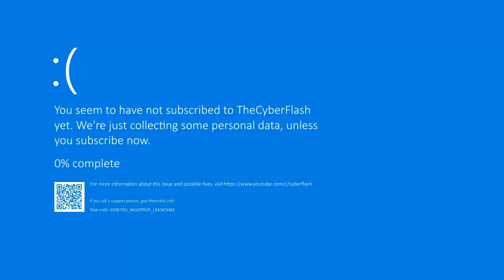Star Wars Jedi Survivor - Part 24: Devastated Settlement Adventures, Koboh Grinder Unleashed!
Get ready for the next chapter in Star Wars Jedi Survivor - Part 24! Join me as I continue the adventures through the Devastated Settlement, unlocking new surprises and facing unknown challenges. Are you prepared for what awaits?

In this episode, I unveil the BD-1 Koboh Grinder, a cool tool that allows us to blaze a unique path through Koboh matter, setting everything ablaze! Watch as I navigate and solve a plethora of ruin puzzles scattered throughout the video. Can you solve them all?

Skoova Steve returns with another thrilling tale, adding an extra layer of excitement to our journey. The plot thickens as we arrive at the Grand Courtyard, which turns out to be the setting for an unexpected boss fight! Tague Louesh awaits, and shockingly, he's a Jedi!

The battle is rough, intense, and a true test of our Jedi skills. After emerging victorious, we decide to take a breather and chill out. 🌟⚔️

Welcome to TheCyberFlash Gaming YouTube Channel, your ultimate destination for captivating gaming content. Explore a vast collection of thrilling adventures across genres, including beloved titles like Final Fantasy, Dark Souls, Star Wars, Batman, and many more.

Immerse yourself in our epic livestreams, where we embark on exciting quests and face challenging foes together. Delve into our engaging video content, featuring in-depth game analyses, reviews, and captivating Let's Play series that will keep you on the edge of your seat. Need a quick gaming fix? We've got you covered with our short and snappy gaming moments that are sure to entertain and put a smile on your face.

Your support means the world to us and fuels our passion to bring you even more thrilling content in the future.

Join us today by becoming a member to unlock awesome perks and exclusive benefits! to get started.

Thank you for stopping by TheCyberflash Gaming YouTube Channel. Wishing you a fantastic day filled with unforgettable gaming experiences. Get ready to embark on an exciting journey as we uncover the mysteries of Koboh and search for Greez!

Star Wars Jedi: Survivor - Part 7 | Droid-Infested Parkour & The Hunt for Greez!